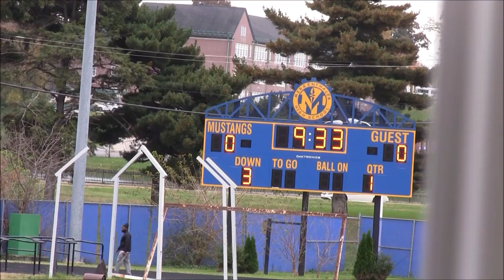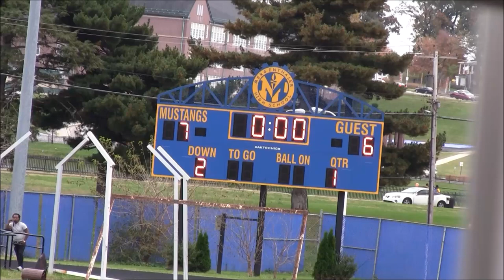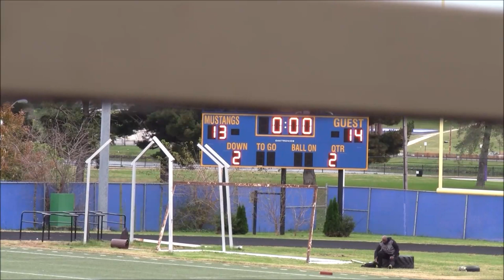Edmondson vs Mervo 2018 Football 1st Half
Edmondson Red Storm vs Mervo Mustangs
Baltimore City Division Game
DSN DMV High School Football

Camera Work/Analyst: Roger Herring